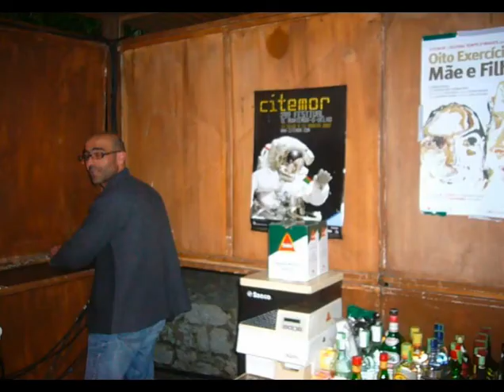Night Shift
Daily Closing of the famous Festival Bar of Citemor